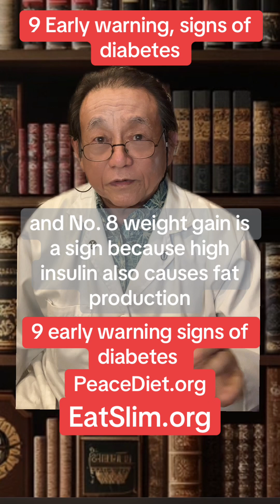9 early warning, signs of diabetes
9 early warning, signs of diabetes. At first, diabetes is painless so these are nine early warning signs you should know. drshintani diabetes. preventdiabetes. signsofdiabetes. typetwodiabetes. t2d. prediabetes highbloodsugar.